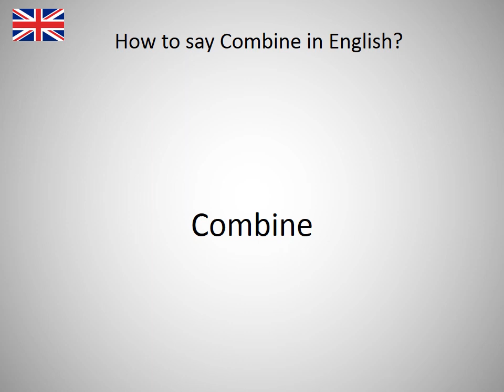How to say Combine in English?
How to say Combine in English? Learn the pronounciation Combine! How to Pronounce Combine. Expand your vocabulary, learn English words. Practice English online. Use this free pronunciation guide to practice words at a time. Learn English for free. Thank you for viewing, please like or subscribe! hoe om te sê, si të thuash, እንዴት እንደሚናገር, wie sagt man, comment dire, come dire, como dizer, как сказать, nasıl denir, cómo decir, 怎么说, πώς να το πω, hoe zeg je.